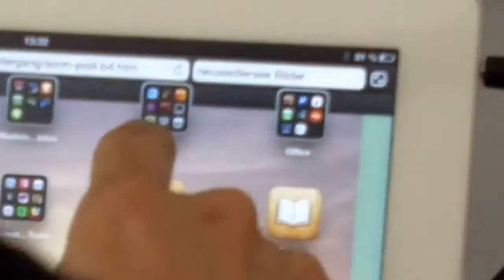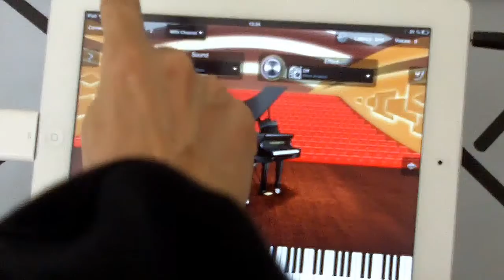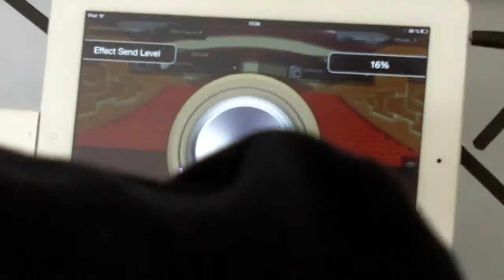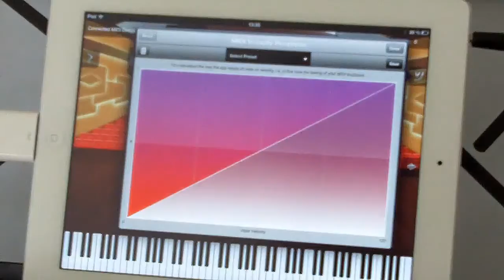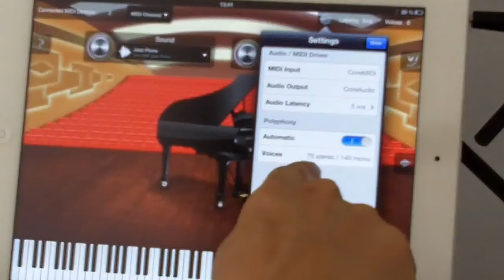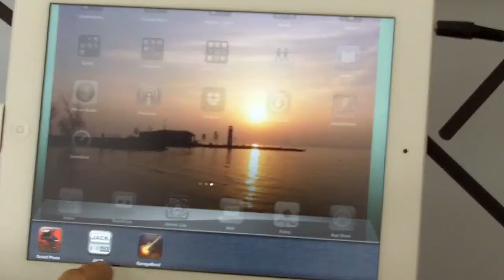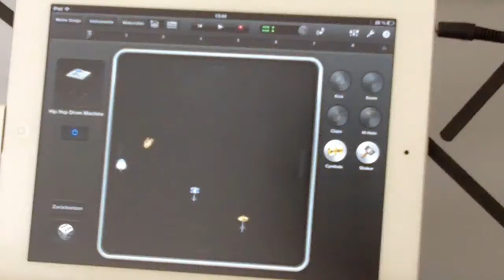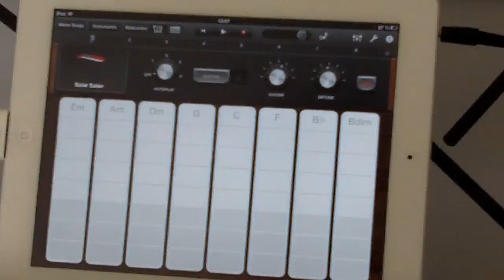GREAT! The CMP Grand Piano apple App (Grand Piano, Piano App, Apple app)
CMP Grand Piano App für das Apple iPad, iPhone und iPod. Die best klingenste Piano App im App-Store. Erste Streaming Technologie am iPad. Realistischer Klang mit über 1.7GB Samplematerial.

Viel Klavier um kleines Geld. Einfach ein iPad - iPhone und eine MIDI fähige Tastatur anschließen und es kann losgehen.

The best sounding piano app in the app store.